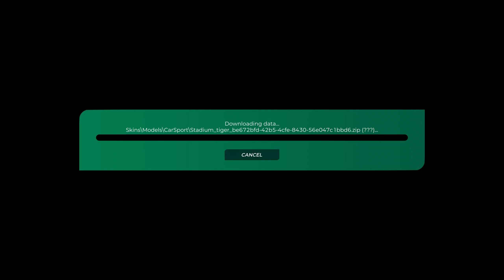Trackmania Track of the Day | December 30th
Today we tackle "alpine"